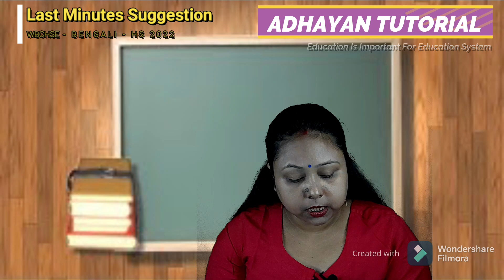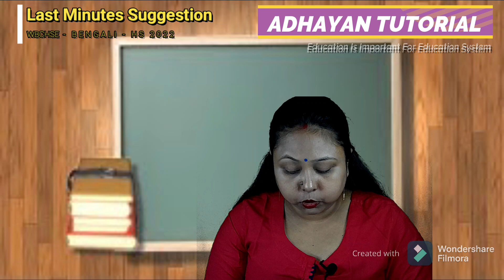HS Bengali Suggestion 2022 Part 2 /Most important MCQ With Answer by Rumki Banerjee /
Last minute suggestion on Bengali for HS / CBSE aspirants for this year.

My all dear student. now your exams are approaching your door and time are running out to prepare more.. But don't worry I am going to help your out with  last minute suggestion in a series of video in cumming weeks.

So all stay tune and follow all questions shared.

For more video please check the below links

BENGALI
HISTORY
GEOGRAPHY 9 & 10 ক্লাসের জন্য
বাংলা
ভূগোল
ইতিহাস
একাদশঃ ও দ্বাদশ এর জন্য রাষ্ট্র বিজ্ঞান
হোম ম্যানেজমেন্ট
শিক্ষা বিজ্ঞান
ইতিহাস
SUBJECTS WE HELP IN OUR TUTORIALS